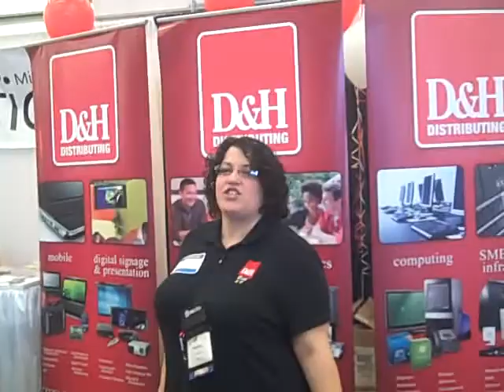SMB Nation Conference 18 - Ken Edwards, Maverick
Ken Edwards from Arizona-based Maverick Mesa Computer Specialties takes the D&H Golf Challenge!